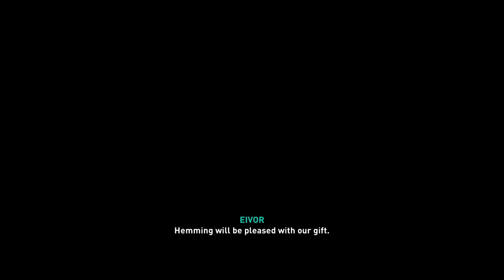Assassin’s Creed Valhalla – Part 35 – PlayStation 5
No Commentary.